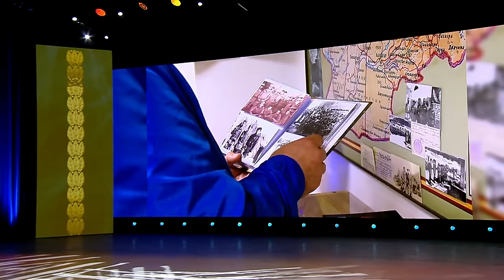Песня ПРОНИЗЫВАЕТ насквозь! ★ ВИВАТ, ШУРАВИ! (Салам, бача!) ★ поет группа ЭКИПАЖ ★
Салам, бача! (Виват, шурави!) муз. и сл. Юрий Шкитун (Украина), поёт трио ЭКИПАЖ (Беларусь).
трио ЭКИПАЖ входит в состав Народного вокального ансамбля "Концертная группа ВВС и войск ПВО ВС РБ" (все песни ) - это нештатный музыкальный коллектив, созданный из представителей различных частей и соединений подчиненных командованию ВВС и войск ПВО (офицеры, прапорщики, контрактники, солдаты-срочники), которые в разные годы становились лауреатами телевизионного фестиваля армейской песни ЗВЕЗДА) Все ПесниАфгана в плейлисте: Афганистан (песни, видеоклипы)

Виват, шурави! автор - Юрий Шкитун, текст:
Салам, бача*, вот мы и встретились с тобой.
Салам, бача, как поживаешь, дорогой?
Дай мне, бача, свою колючую щеку!
Дай я, бача, тебя покрепче обниму!
Бача, бача...
Виват! Кандагар и Герат!
Виват! Файзабад и Газни!
Виват! Хайратон и Шинданд!
Виват, всем вам, дорогие мои шурави*!
Споем, бача? Споем...
О чем, бача? Обо всем...
И сколько б нам ни осталось жить,
Споем, бача, чтоб вовек не забыть.
Споем, споем...
Виват! Кундуз и Баграм!
Виват! Кабул и Саланг!
Виват! Пули-Хумри и Гардез!
Шурави - советский
Бача - мальчик, парень; для прошедших Афганскую войну - брат, друг, свой.
В песне называются афганские города и перевал Саланг

15 февраля - День вывода советских войск из Афганистана в 1989 году и День памяти воинов-интернационалистов.

Легендарный гимн Афганской войны - "Виват, шурави!" или "Салам, бача!", написанный Юрием Шкитуном, пели и поют многие исполнители (Леонид Мухин, Юрий Дитков, Владимир Мазур и др.) и группы "Контингент", "Каскад", "СССР", Голубые береты" и др. Особенно приятно, когда зто делает молодежь.

Канал ЗВЕЗДАармейскойпесни создал автор-исполнитель, полковник Сергей МАКЕЙ, чтобы помочь армейским исполнителям и, особенно, авторам военно-патриотической тематики, в продвижении и развитии их творчества, а также воспитания молодежи и сохранения истории фестиваля армейской песни ЗВЕЗДА. Хорошим подспорьем будет канал и для учителей и культ-организаторов при подготовке тематических мероприятий в школах и учреждениях культуры.

Если у Вас есть желание поблагодарить, поддержать канал или оказать помощь каналу (деньги пойдут на создание новых видеороликов, написание новых аранжировок и даже песен на армейскую тематику), будем вам очень признательны!!!
Большое спасибо за поддержку и Вашу помощь!